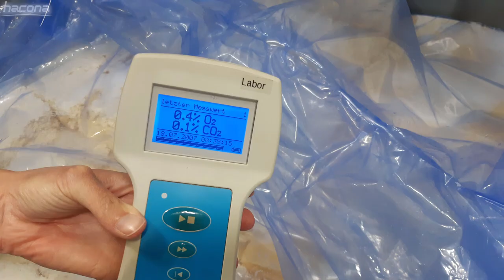Bulk cheese modified athmosphere packaging with vacuum and gas flushing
Hacona shows how to bulk packaging cheese with modified atmosphere packaging using a modular stand system and a VI-type industrial vacuum gas sealing machine with external vacuum pump.